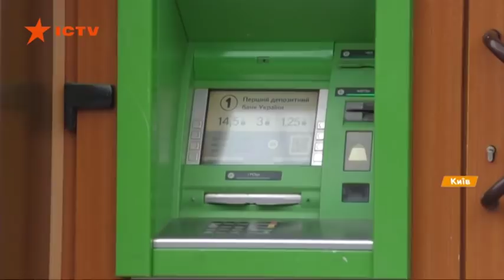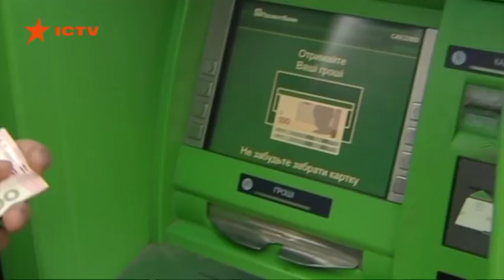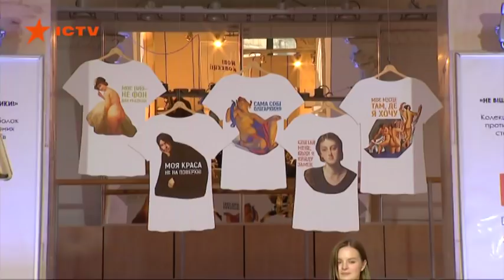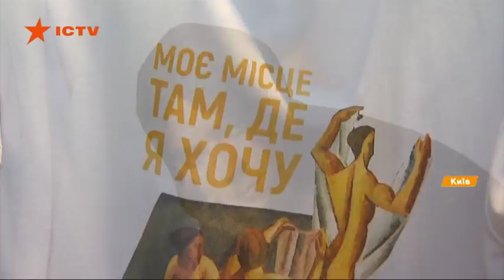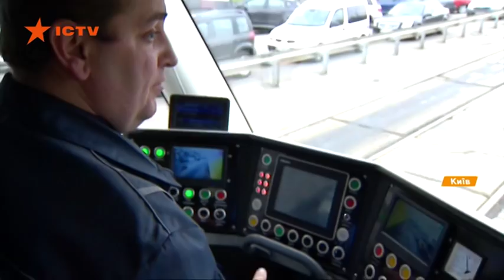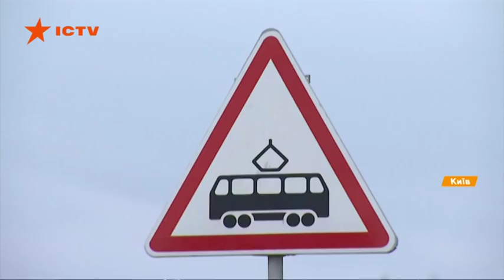Факты ICTV - Выпуск 21:10 (18.04.2019)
Факты ICTV – последние новости Украины и мира на 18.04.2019. В новом выпуске программы Факты ICTV смотрите: государство будет обжаловать решение суда о признании незаконным национализацию Приватбанка; Украина в ожидании дебатов на Олимпийском; последние новости из Парижа.